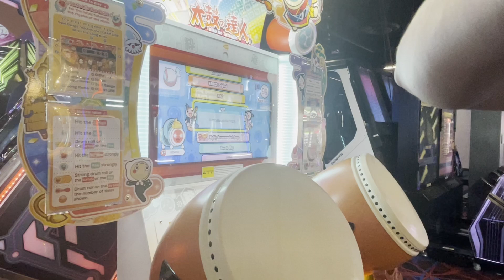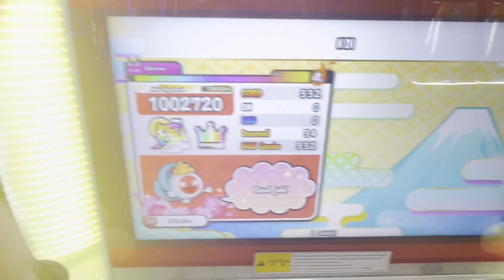Taiko Location Test - Koi Oni DFC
my first arcade dfc lol

player: pr0se
location: r1 fvm